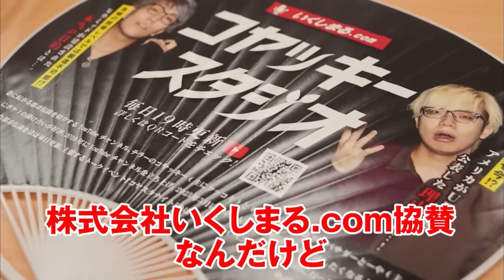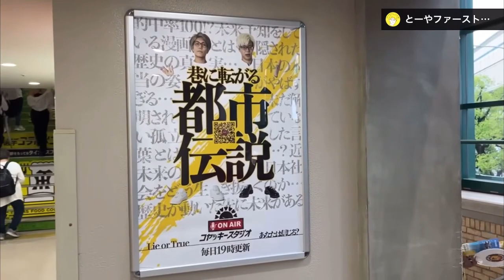【密着】始球式の裏側【コヤッキーVlog切抜】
とーや、甲子園で投球。野球少年の夢が叶った瞬間に完全密着！

5月19日(金）に阪神甲子園球場で行われた、とーやのファーストピッチセレモニーに完全密着！
投球直前の緊張感や、直後の興奮を全てお届け！
球場に来れなかった方もこの動画で見届けてください！

コヤスタナイト&黙犬LIVEのイベントはこちら！

Zepp Namba(OSAKA)
2023年7月14日（金）
開場：17:00
黙犬LIVE開演：18:00
コヤスタナイト：19:15

Zepp DiverCity (TOKYO)
2023年7月28日（金）
開場：17:00

出演者：
たっくー(たっくーTVれいでぃお）
みょん (THE SILENT DOG)
のすけ海鮮丼(THE SILENT DOG)
and more...
※出演メンバーは予告なく変更になる場合があります。
出演者変更に伴うチケットの払い戻しはいたしませんので予めご了承ください。

●最速先行受付●
【受付期間】5月14日（日）19:00～5月21日（日）23:59
【当落発表】5月23日（火)
【チケット引取期間】5月25日（木）～5月31日（水）21:00

THE SILENT DOG 1st Album
『Upside Downs』
2023年7月12日(水）発売予定

〒150-0034
株式会社いくしまる.com コヤッキーVlog（仮）